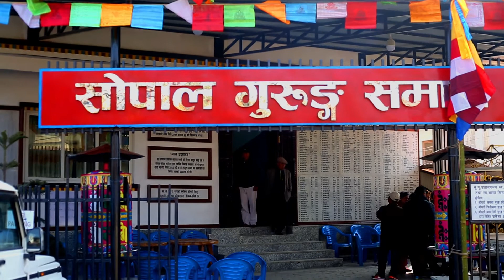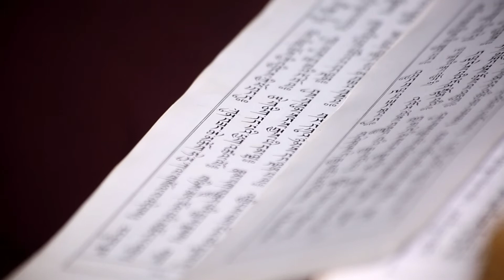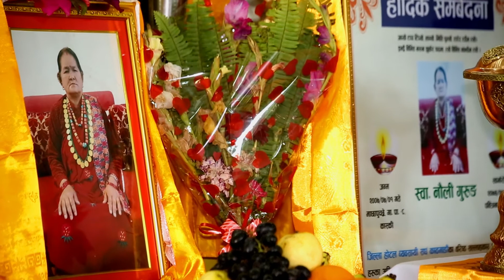Sworgya Nauli Gurung ko samjana 2074/09/28 day 4 day 12